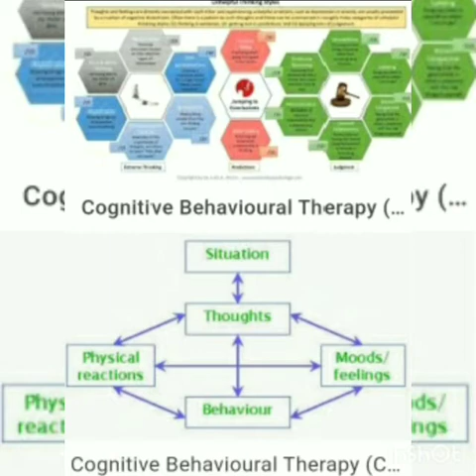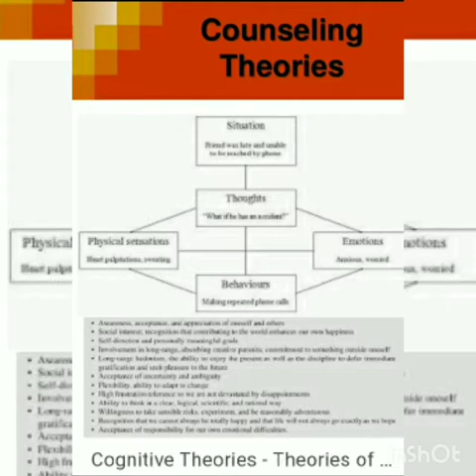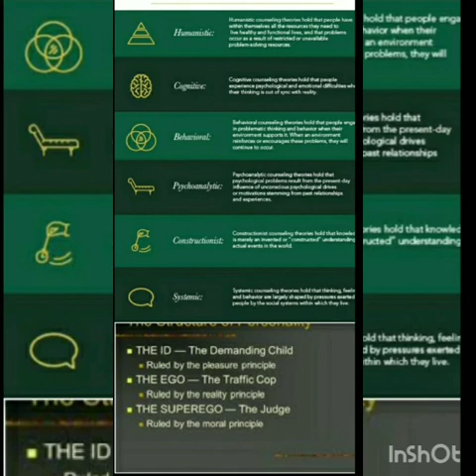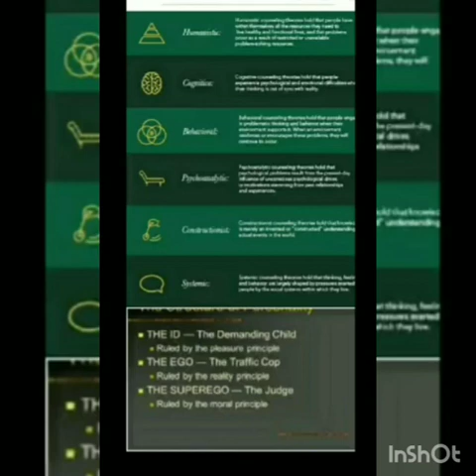GMV HOME SCIENCE LECTURE BY DR. SHWETA SINGH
M.A. SECOND SEMESTER